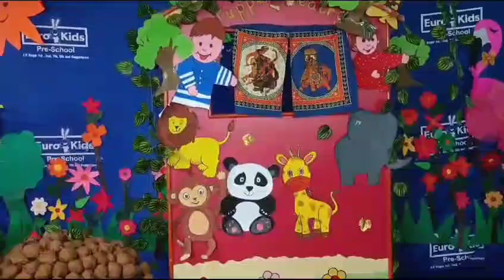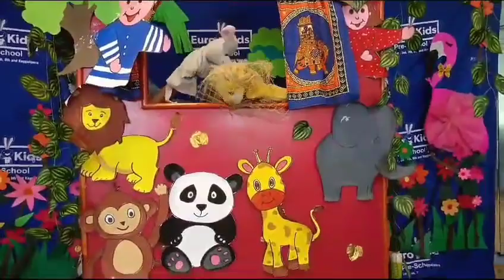The magic of Storytelling @ Eurokids JP nagar 7th Phase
📚✨ Discover the magic of storytelling at EuroKids – where every page turns into an adventure! 🌍📖 Join us as we explore fascinating tales, ignite young imaginations, and sow the seeds of a lifelong love for reading. 🌟